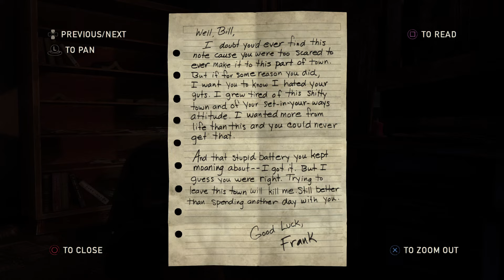The Last of Us | part 7 | Into The City